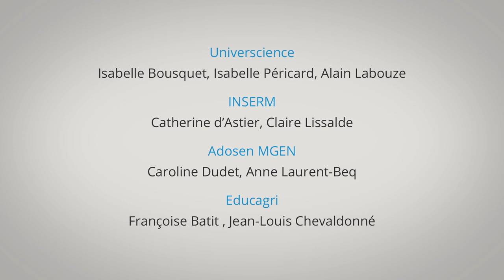Paroles d’experts : Qu'est-ce qu'une espèce ?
On a coutume de dire qu’une espèce se compose de l’ensemble des individus capables de se reproduire entre eux. Pour Pierre-Henri Gouyon, du Muséum d’histoire naturelle, cette définition est invalide, dans la mesure où de nombreux contre-exemples existent. Le mot « espèce » est donc à utiliser avec prudence, comme une notion toute relative, pour décrire le buisson de l’évolution. Film extrait du site Corpus réalisé par Roland Cros. Avec le soutien de l'investissement d'avenir (Estim). Durée : 2 min. 54 sec.